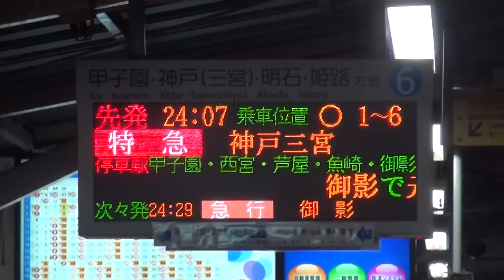山陽電車5000系 深夜の阪神尼崎駅24時7分発特急神戸三宮行き最終電車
日付が変わり2016年3月30日（水）撮影。深夜の阪神本線尼崎駅で撮影した、山陽電車5000系5014Fの24時7分発特急神戸三宮行き最終電車の到着・発車シーンです。

停車駅は甲子園、西宮、芦屋、魚崎です。

御影で普通元町行き最終電車に接続します。
石屋川～神戸三宮・元町への最終電車となります。